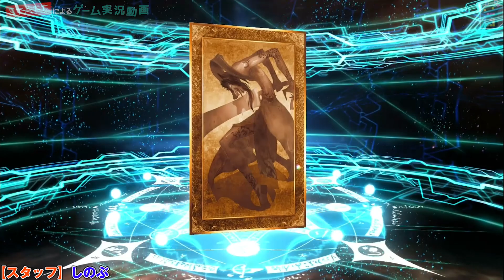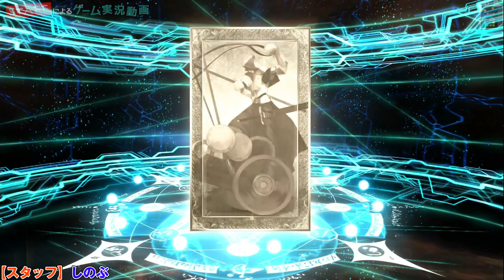【FGO】ガチャ60連！劇場版公開記念イリヤピックアップを引くぞ！#7（Fate/grand order）【GameMarket】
★19時以降動画配信中！たまに早く出る時もあります！